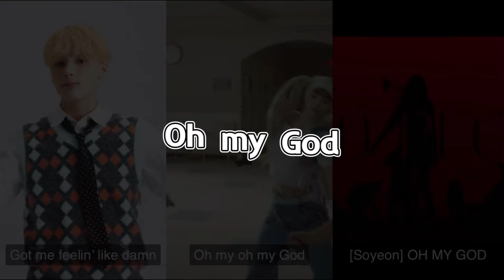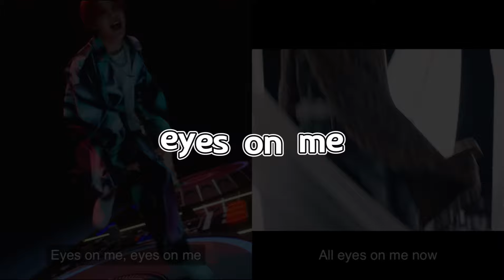K-POP songs with same lyrics but different vibes ①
TXT, Jonas Brothers - ‘Do It Like That’ 🆕
NewJeans - ‘OMG’

EXO - ‘Baby, Don’t Cry’
+ AleXa - ‘Xtra’

“That’s me”
fromis_9 - ‘menow’
Stray Kids - ‘특(S-Class)’
NCT DOJAEJUNG - ‘Perfume’

“Bounce”
ATEEZ - ‘BOUNCY (K-HOT CHILLI PEPPERS)’
TAEYONG - ‘샤랄라 (SHALALA)’

“Psycho”
JUN - ‘PSYCHO’ 🆕
Red Velvet - ‘Psycho’
+ DAWN - ‘DAWNDIDIDAWN’

“1234”
P1Harmony - ‘JUMP’
IVE - ‘ELEVEN’
+ ENHYPEN - ‘TFW (That Feeling When)’
+ MAMAMOO - ‘Dingga’

“Keep it Lowkey”
TAEYONG - ‘샤랄라 (SHALALA)’
CRAVITY - ‘My Turn’

P1Harmony - ‘JUMP’
ATEEZ - ‘WONDERLAND’
+ AleXa - ‘Xtra’

“Love so Sweet”
EXO - ‘Cream Soda’ 🆕
Cherry Bullet - ‘Love So Sweet’

Pokémon X ENHYPEN - ‘One and Only’ 🆕
+ MCND - ‘Crush’